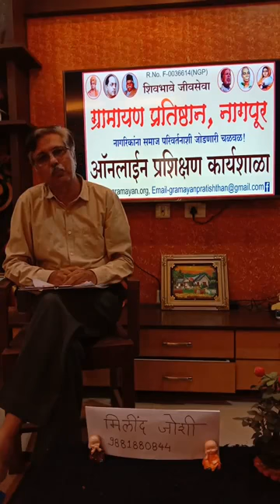ग्रामायण कार्यशाळा शहरी व ग्रामीण भागातील जल संचय -मिलिंद जोशी -Part II Live session